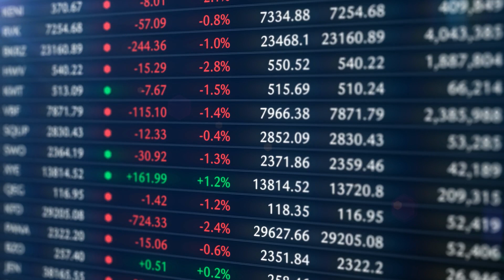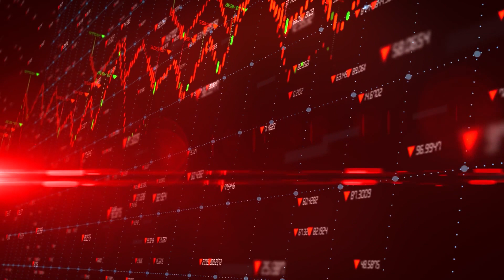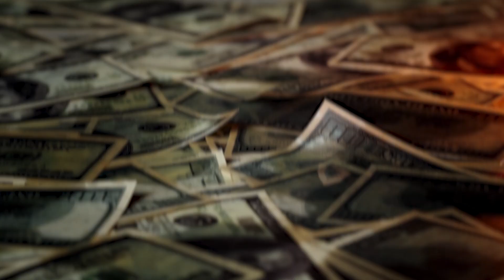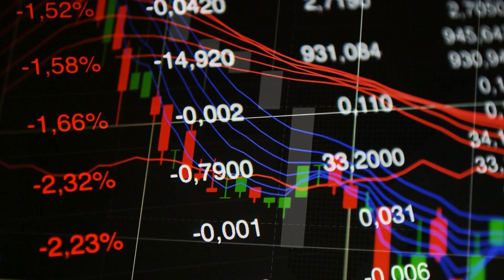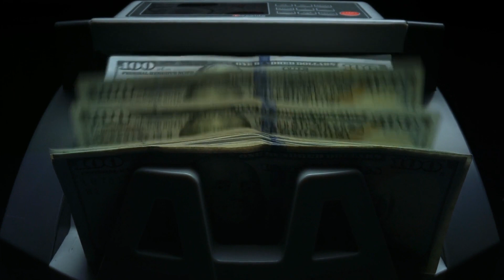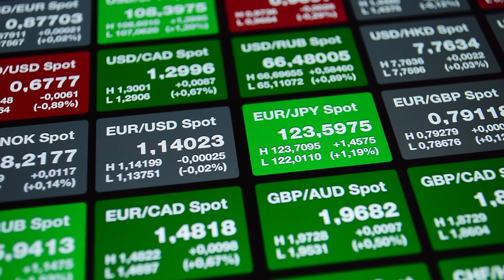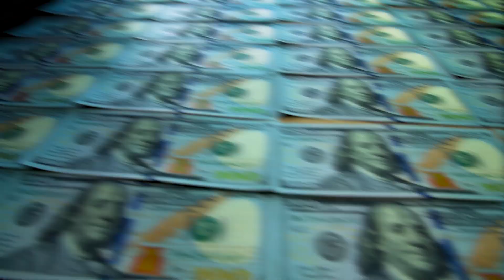A SUPER BOLHA Vai Estourar a Qualquer Momento | AVISO de Jim Richards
📌Aprenda como ganhar + de R$ 80 MIL REAIS NO MÊS com essa aula GRATUITA